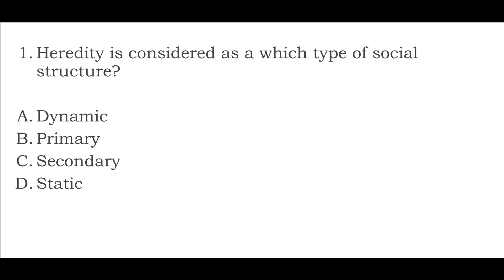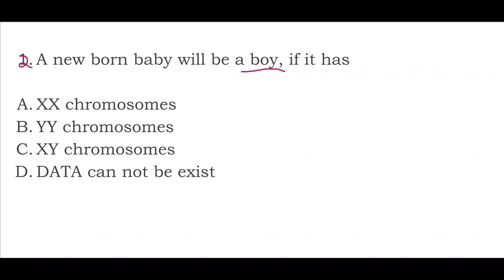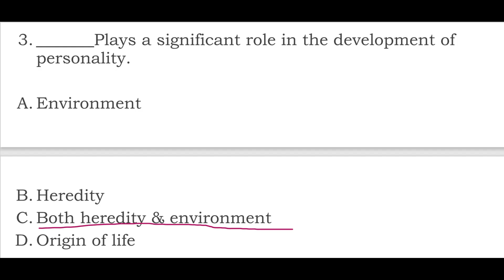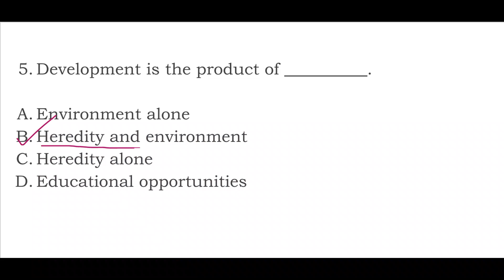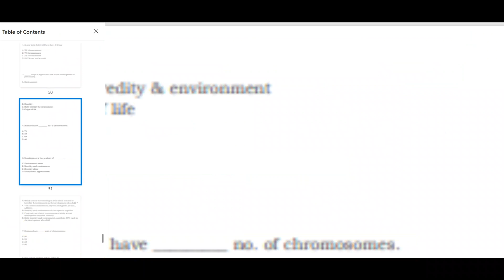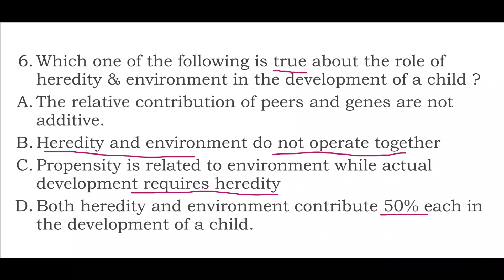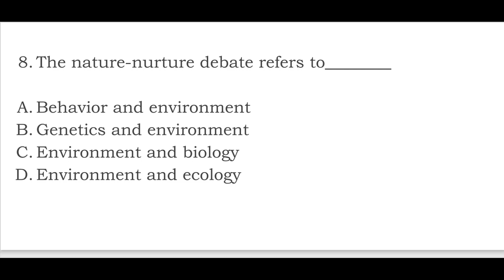Heredity and Environment MCQs || CDP SPECIAL Odia